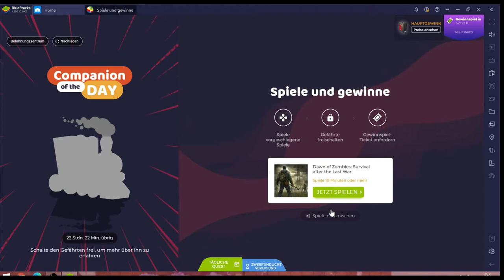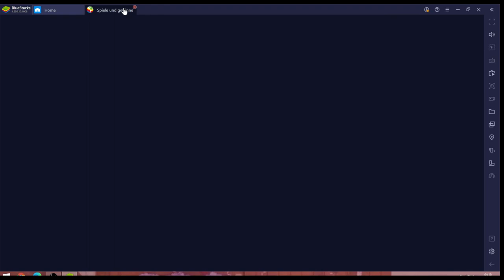Dawn of Zombies #28.09 JndT (BlueStacks)